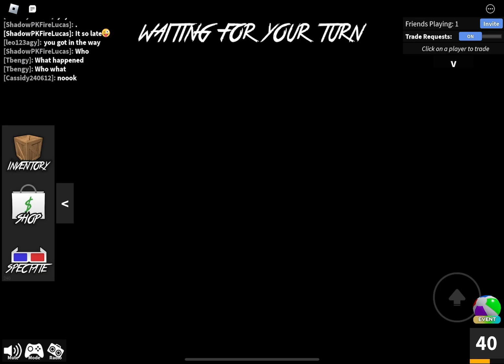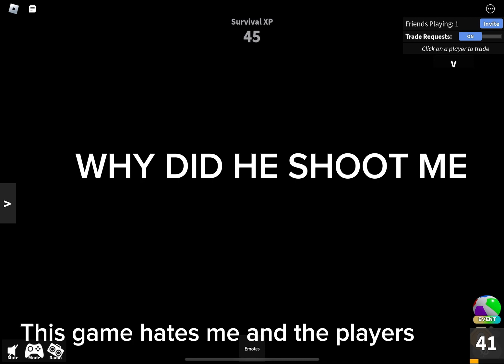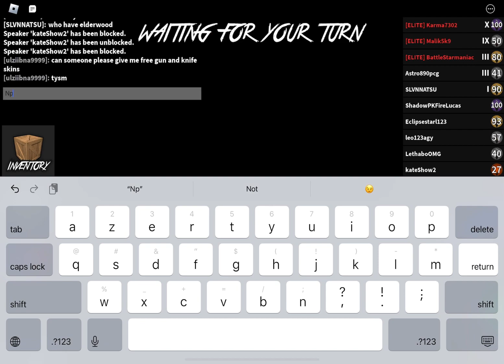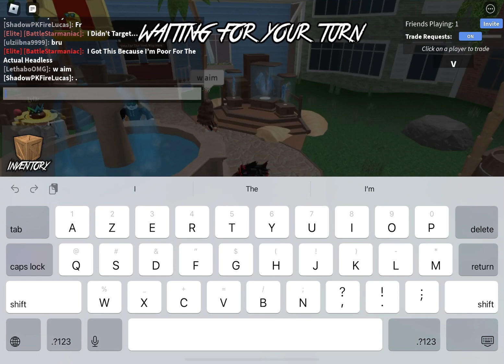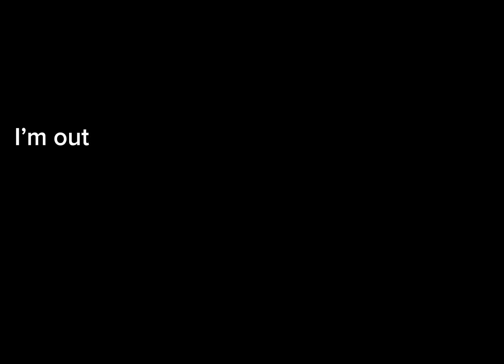Murder mystery gameplay